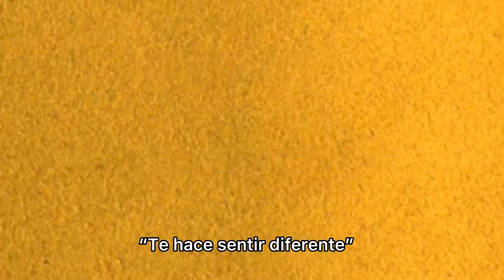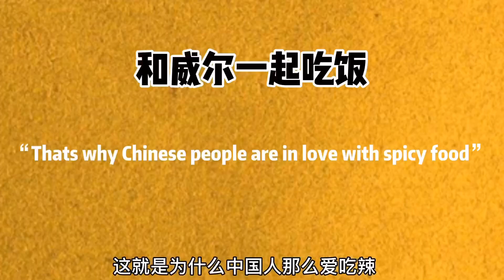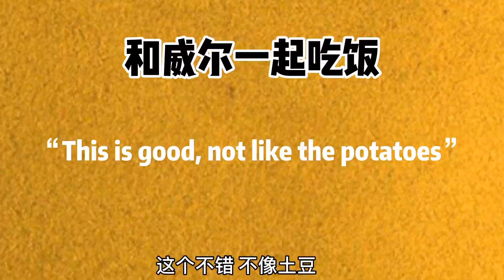🥵 COMIENDO COMIDA CHINA SÚPER PICANTE Y ASI TERMINE.. 🌶 挑战吃超级辣川菜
Nos vemos mañana con una nueva historia, y recuerda esto también pasará.